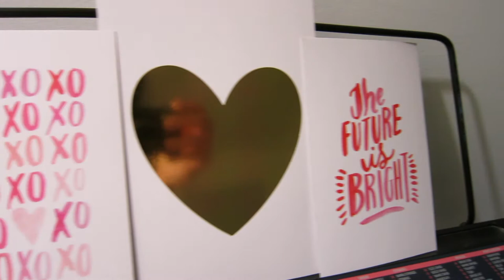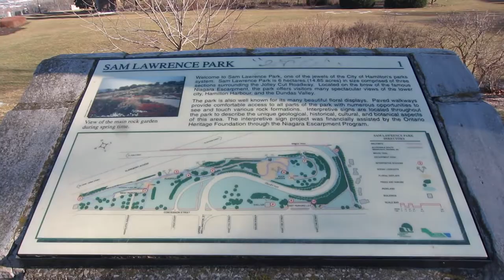Ananas en français!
Vlog: January 18 to January 24, 2021.

Sam Lawrence Park